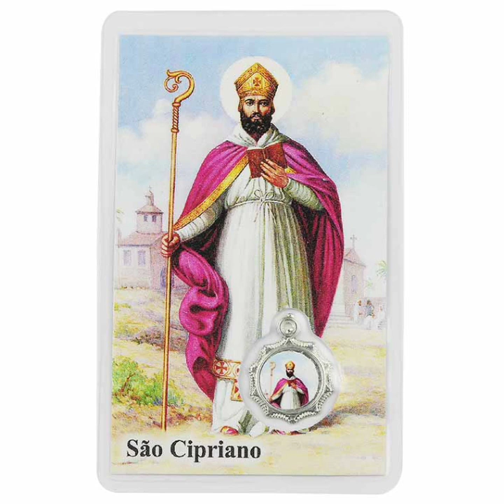Oração de São Cipriano.